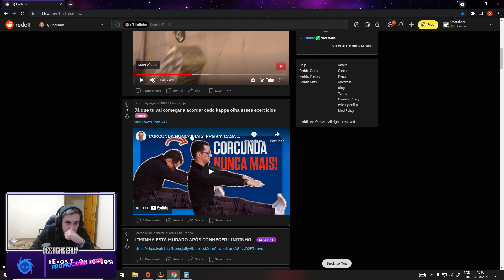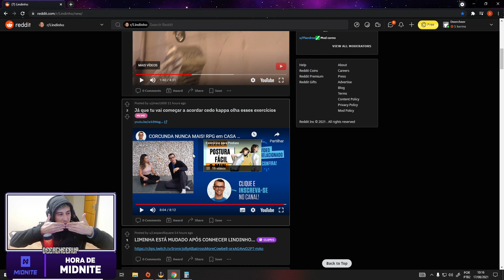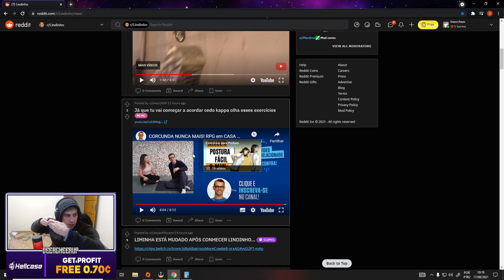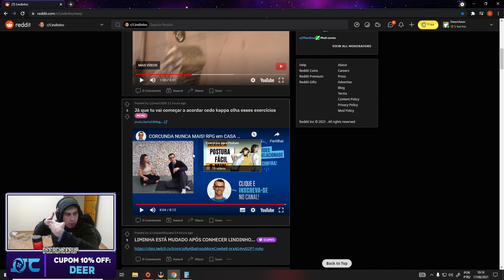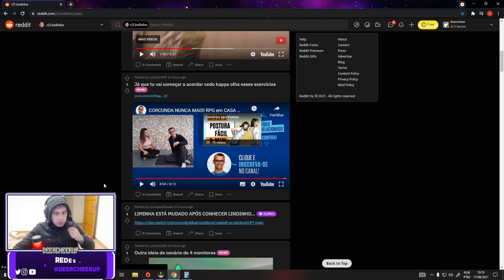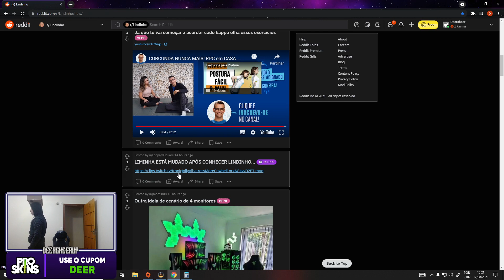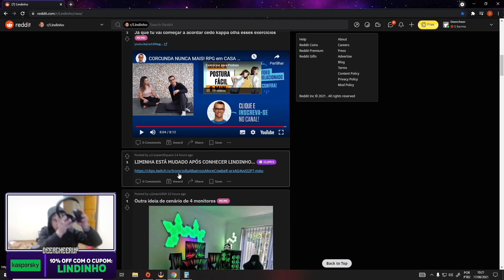LINDINHO FAZENDO EXERCICIOS